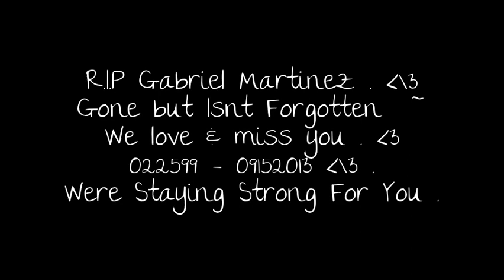RIP Gabriel /:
Im Singing In the Backround /-\ . I Sound All Weird Cause I Was Crying While Doing This But I Tried My Best /-\ .
R.I.P Gabriel , We Love You & Miss You . I Hope Your Looking Down At This (':